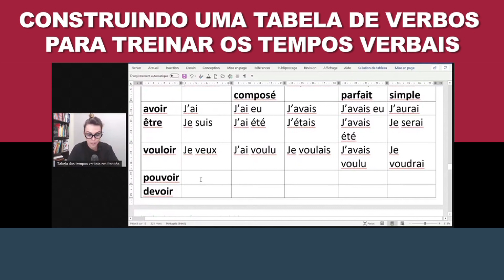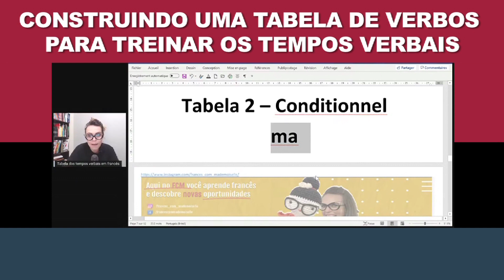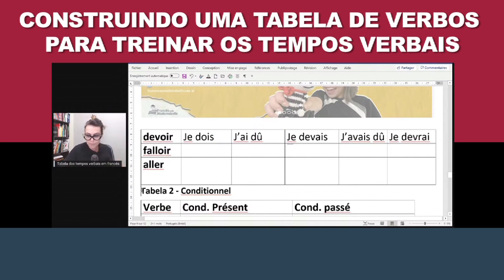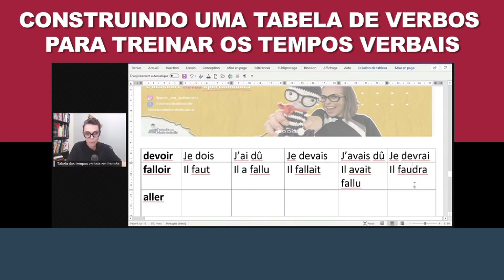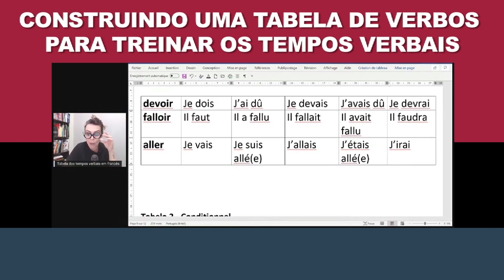VERBOS EM FRANCÊS: Confira uma tabela de verbos franceses para treinar os tempos verbais do idioma!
Se lembrar dos verbos em francês não é tão simples, não é? Que tal utilizar de uma tabela para decora-los e entender melhor os tempos verbais desse lindo idioma? Confere aqui!

🤯 Com certeza, os verbos em francês são uns dos mais complicados de se lembrar no meio de uma conversa. Afinal, eles podem ser bem diferentes dos em português.

❗Para facilitar esse aprendizado, eu aconselho você a construir uma tabela de verbos em francês para treinar os tempos verbais. Assim, aprenderá mais rápido e com mais eficácia!

😉 É preciso destacar que, ainda mais nesse assunto, quanto mais você treina e estuda, melhor você decora e aprender!

🎊 Separei alguns verbos neste vídeo, então, vamos construir juntos?